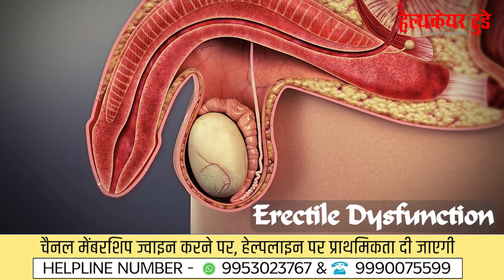तनाव नहीं आता ! || Erectile Dysfunction || घर पर बनाएं दवा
Erectile dysfunction, also known as impotence, is defined by difficulty getting and keeping an erection. It can be an embarrassing thing to talk about. It's been reported that more than half of men between the ages of 40 and 70 experience some form of ED
Occurs when a man can't get or keep an erection firm enough for sexual intercourse.
Erectile dysfunction can be a sign of a physical or psychological condition. It can cause stress, relationship strain and low self-confidence.
The main symptom is a man's inability to get or keep an erection firm enough for sexual intercourse.
Patients suffering from erectile dysfunction should first be evaluated for any underlying physical and psychological conditions. If treatment of the underlying conditions doesn't help, medication and assistive devices, such as pumps, can be prescribed.
स्तंभन दोष तब होता है जब आप लिंग को खड़ा नहीं रख पाते और उसे बनाए नहीं रख पाते। कुछ मामलों में, आपका लिंग आंशिक रूप से खड़ा हो सकता है लेकिन संभोग के लिए पर्याप्त कठोर नहीं हो सकता है, जबकि अन्य मामलों में, यह बिल्कुल भी खड़ा, भरा हुआ या सूजा हुआ नहीं हो सकता है। किसी भी स्थिति में, आपकी सेक्स लाइफ प्रभावित हो सकती है।

स्तंभन दोष एक बहुत ही सामान्य स्थिति है और आमतौर पर गंभीर नहीं होती है। यह किसी भी उम्र में पुरुषों को प्रभावित कर सकता है। हालाँकि, यदि आपकी उम्र अधिक है तो आपको स्तंभन दोष होने की अधिक संभावना है। अनुमान है कि स्तंभन दोष 40 से 70 वर्ष की आयु के दो में से एक पुरुष को प्रभावित करता है, हालाँकि यह अक्सर कभी-कभी ही होता है। यदि ऐसा होता रहता है, तो आपको अपने डॉक्टर को दिखाना चाहिए क्योंकि यह अधिक गंभीर अंतर्निहित स्थिति का संकेत हो सकता है।
इसका इलाज आमतौर पर सेक्स से पहले इरेक्टाइल डिसफंक्शन टैबलेट लेकर किया जा सकता है। आपका डॉक्टर जीवनशैली में बदलाव की भी सिफारिश कर सकता है।
इरेक्टाइल डिसफंक्शन का घरेलू उपचार,
स्तंभन दोष,